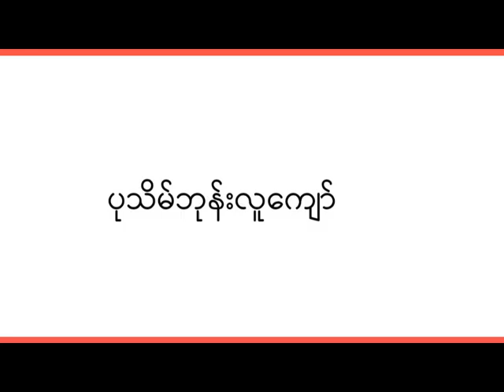သာသနာရေးညွှန်ချုပ်ဦးအံ့မောင်နှင့်ဆွေးနွေးခြင်း အပိုင်း(၁)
သာသနာရေးညွှန်ချုပ်ဦးအံ့မောင်နှင့်ဆွေးနွေးခြင်း

-ပုသိမ်ဦးစိုးလွင်